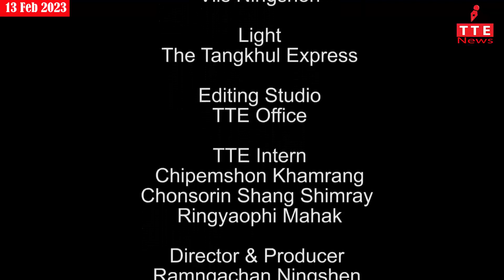TANGKHUL NEWS || THANGMEIRING CHODANG || 13 FEB. 2023 || 07:30 AM || THE TANGKHUL EXPRESS